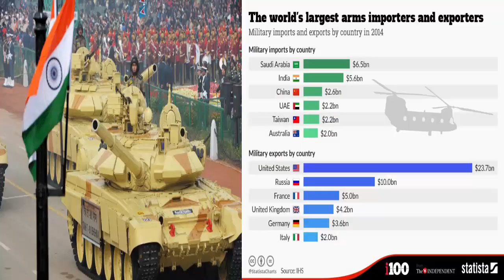জানলে অবাক হবেন অস্ত্র ক্রয়ে বিশ্বে ভারতের যে স্থান